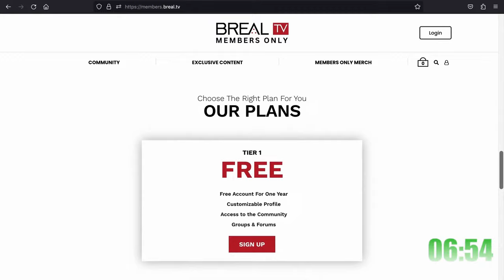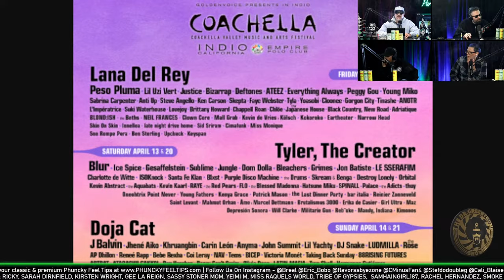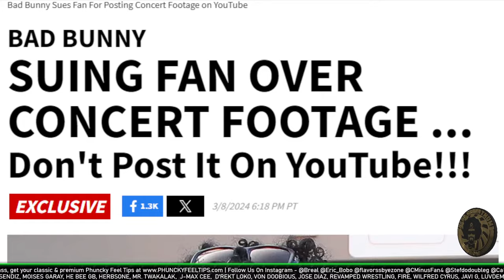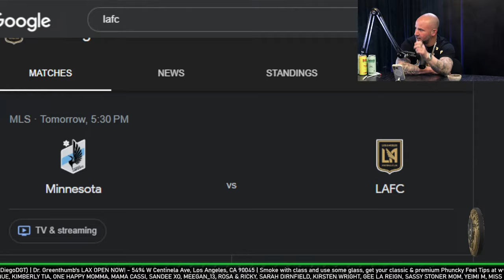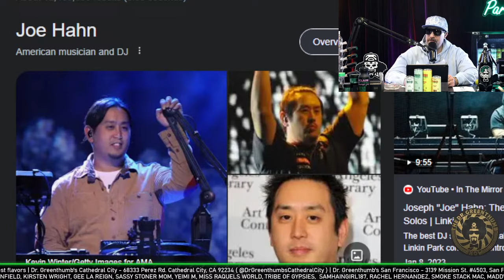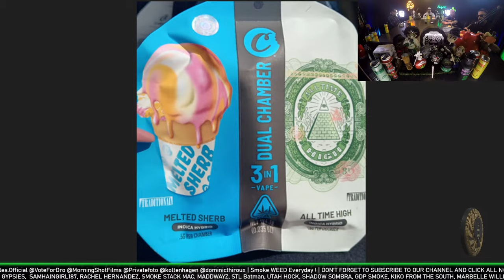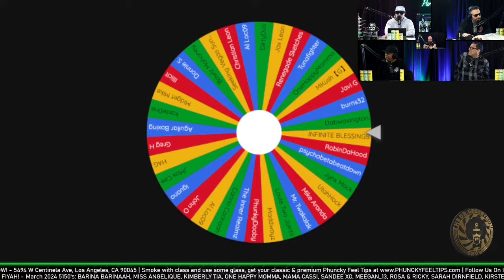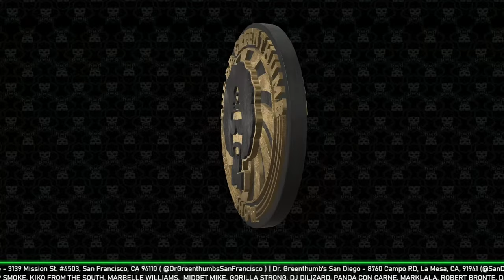Deftones at Coachella, New Taylor Swift Movie, & Aaron Donald Retires - The Dr. Greenthumb Show #940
00:00 - Lounge
16:14 - The Dr. Greenthumb Show
1:18:26 - Submissions (Content Submitted by Fans & Viewers)
1:42:06 - Opening the Doors to the Insane Asylum (Comments & Super Chats)